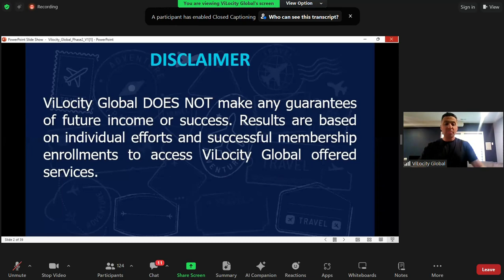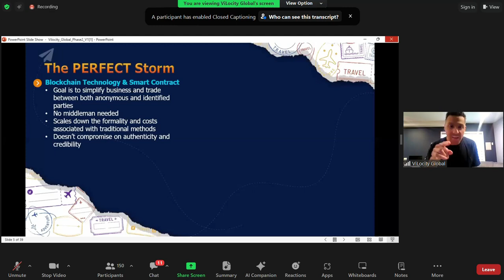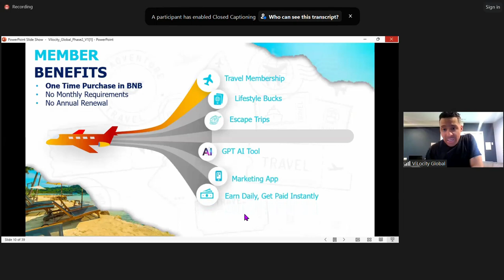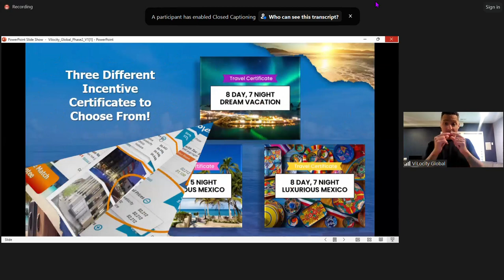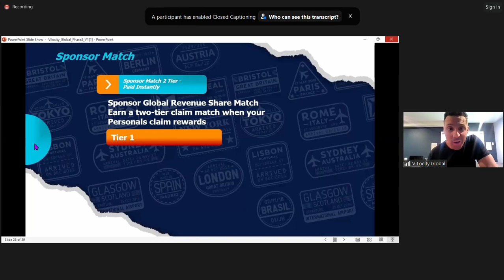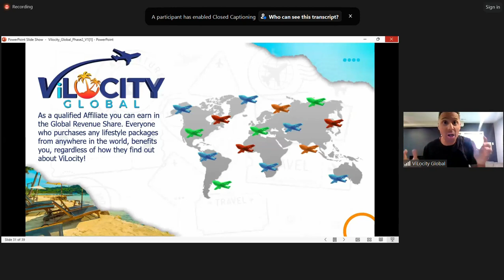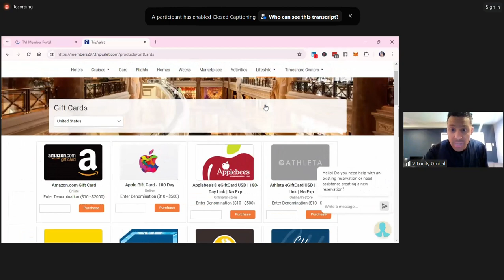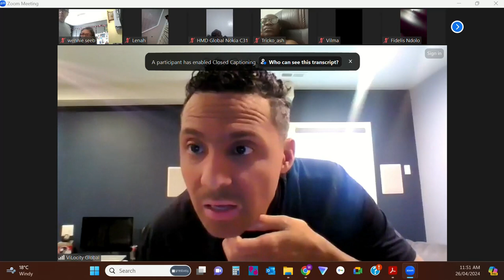Vilocity Phase 2 Update 26 Apr 2024